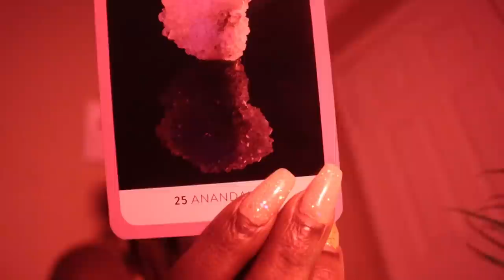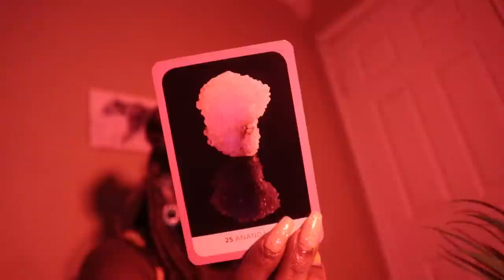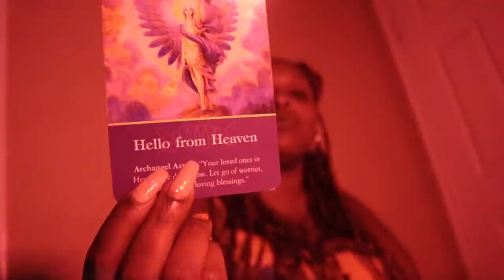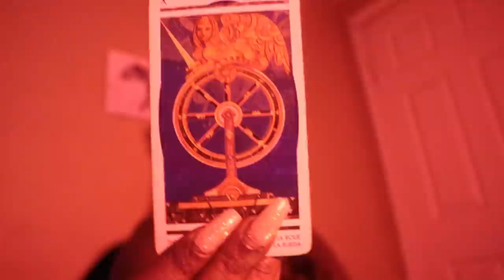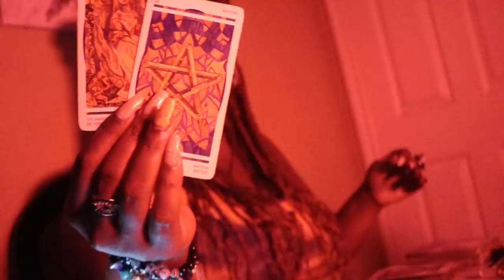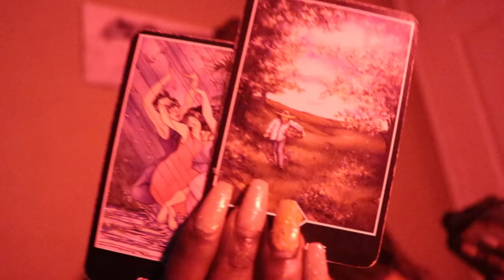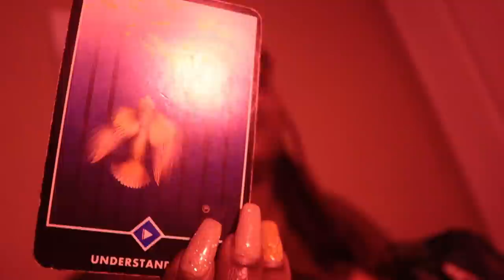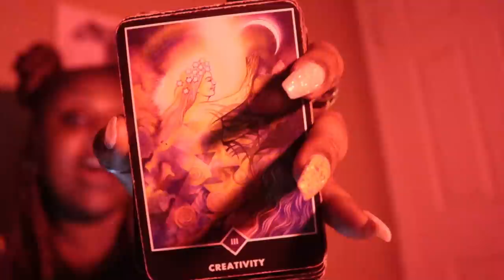Scorpio Alchemy November 2020